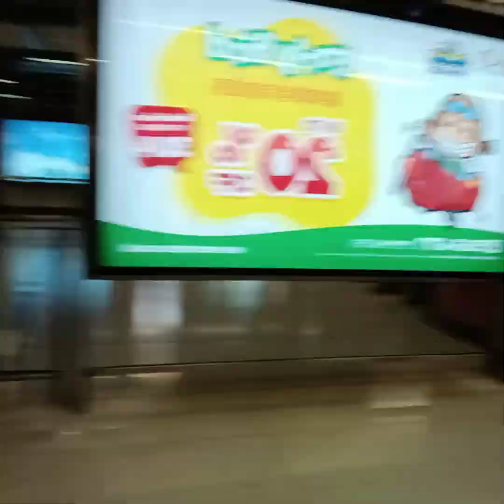LAST DAY OFF KAYA SULITIN MUNA...